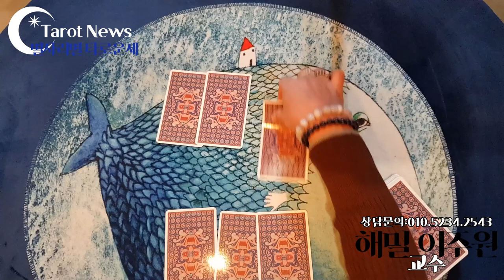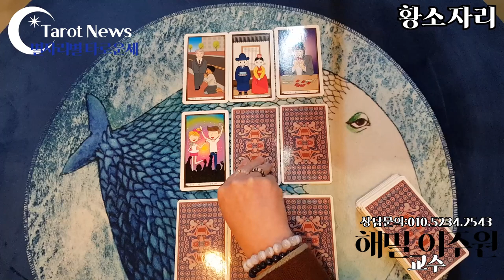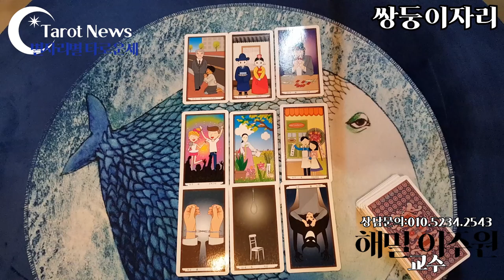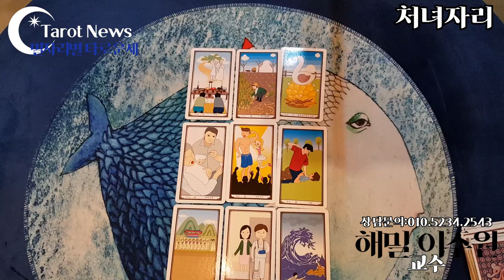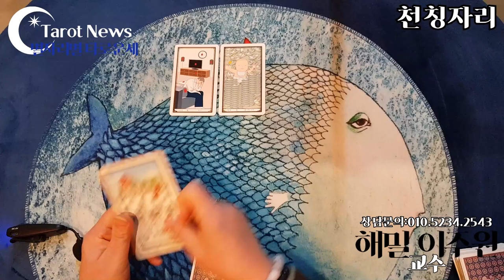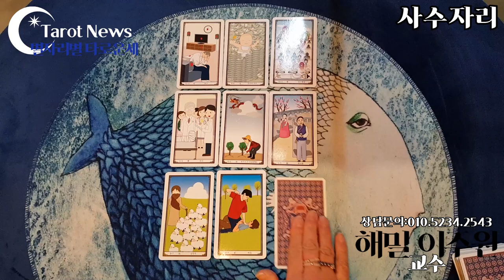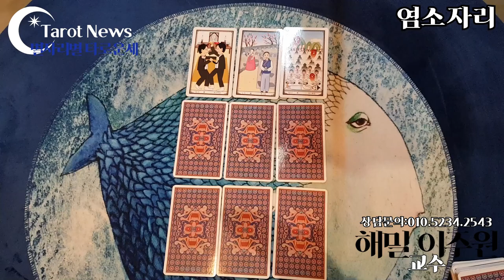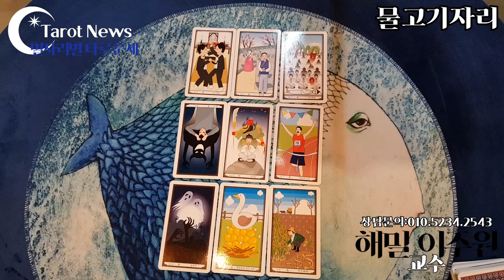[2021년 2월: 별자리별 다가올 행운은/해밀 이주원 교수의 별자리별 타로 월간 운세]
•1:20

•7:20

•11:45

•16:30

심성수란 무엇인가요? 설명 링크